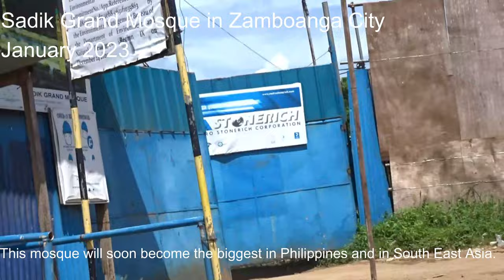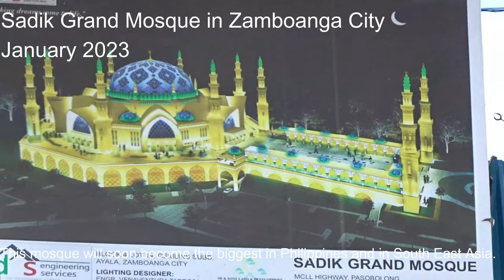Sadik Grand Mosque The Biggest Mosque of the Philippines